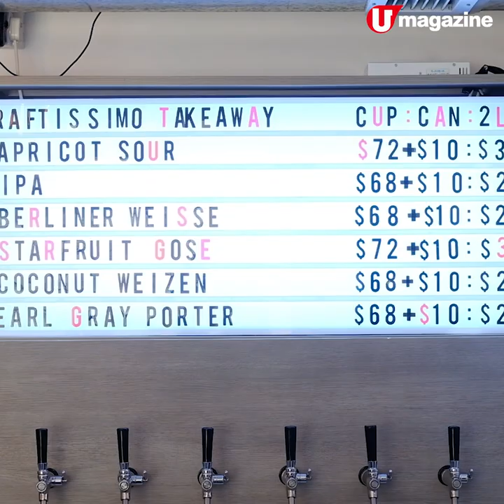啤酒迷樂園 300 款環球手工啤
太平山街真係好好hea，飲茶嘆啡外，仲可以狂飲手工啤！呢間手工啤專門店，有超過300款選擇，罐裝樽裝生啤有齊，啤酒迷要嚟掃貨。

【INFO】
Craftissimo
地址：上環太平山街 22-24 號地舖
電話：從缺
營業時間：星期日至四 1pm-10pm；星期五及六1pm-11pm
全方位緊貼《U Magazine》社交平台